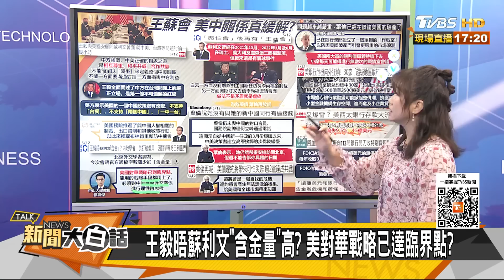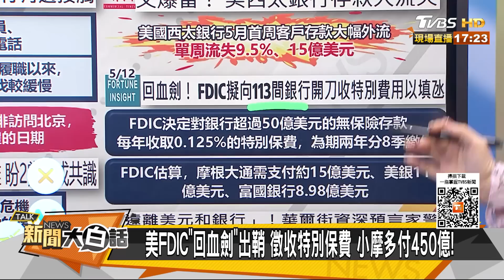李尚福要奧斯汀回家問拜登？王毅警蘇利文 葉倫絕緣中國 新聞大白話@tvbstalk 20230513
本集來賓：蔡正元、帥化民、李大中

新聞大白話YouTube，百萬粉絲感謝有你！
★甘甘好膠囊30粒/盒，熱銷好評$1,780(8折 原價$2,200)
★甘甘好膠囊30粒/盒，護肝有感買3送1組$6,000(68折 原價$8,800)
★享食尚滴雞精45ml/10入，2盒超值組$2,200(85折 原價$2,560)
★百里香超級益生菌30包/盒，新品嘗鮮$2,599(77折 原價$3,360)

5/12~5/15獨家優惠！現在買最划算！
★【加油喜事】新聞大白話限定嘗鮮優惠組$999(81折 原價$1,240)
★【加油喜事】新聞大白話限定澎湃優惠組$1,549(87折 原價$1,780)
★【WL咖啡】挺台灣小農！新聞大白話限定2組$1,688 (8折 原價$2,100)
★【WL咖啡】挺台灣小農！新聞大白話限定買4送1組$3,800 (72折 原價$5,250)